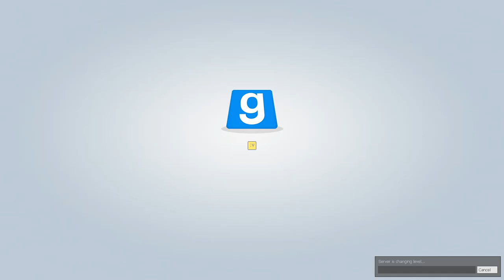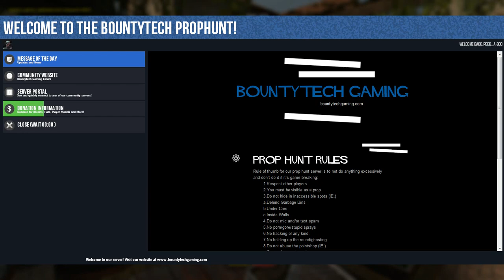Garry Mod Prop Hunt